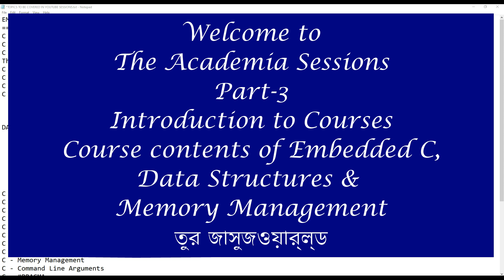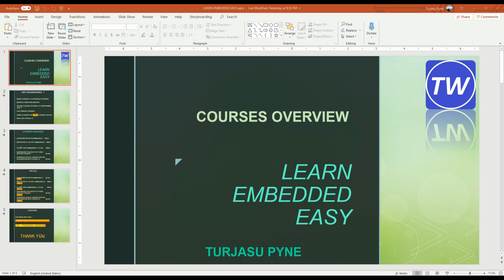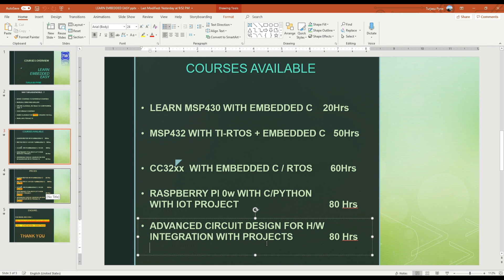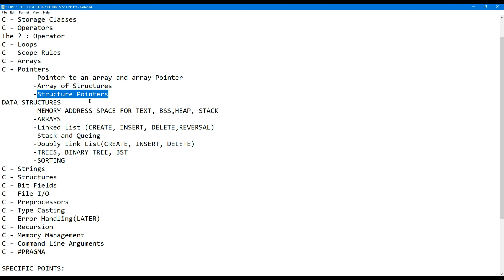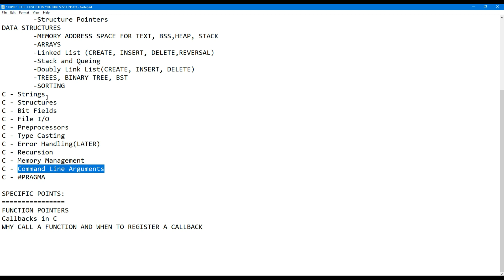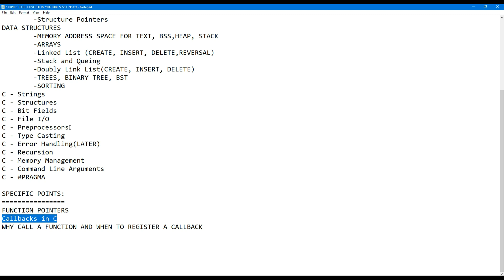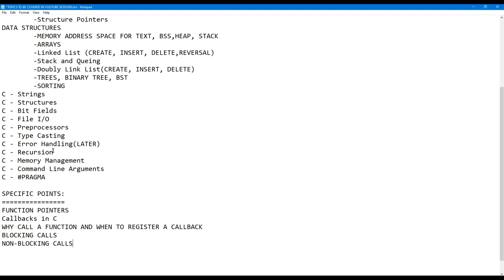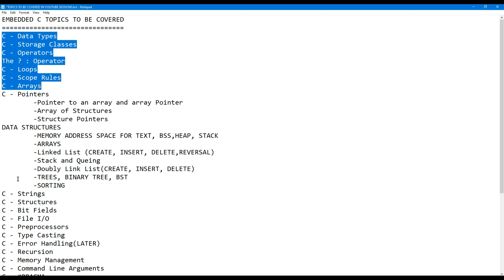Learn Embedded C C++ and RTOS in Bangla - Part 3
এই ভিডিওতে আমি মূলত আমার সাথে উপলব্ধ কোর্সের তালিকা সরবরাহ করেছি। আমি যে বিষয়গুলি এমবেডেড সি, আর টি ও এস এবং বেঙ্গালীর অন্যান্য সেশনে অন্তর্ভুক্ত হবে সেগুলিও দেখিয়েছি। সঠিকভাবে বুঝতে আপনি এটি চালিয়ে যাওয়ার আগে দয়া করে আমার আগের ভিডিওগুলি দেখুন। আমি আশা করি আপনি তাদের পছন্দ করবেন।
ধন্যবাদ! আপনার যদি কোনও প্রশ্ন বা মন্তব্য থাকে তবে দয়া করে আমাকে ইমেল করুন